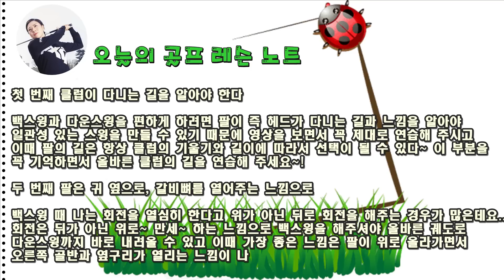똑바로 보내고 더 과감하게 휘둘러서 멀리 보낼 수 있는 현실적이고 정말 중요한 백스윙 포인트(SUB)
① 백스윙 때 팔 즉 헤드가 다니는 정확한 길을 알고 싶은 분
② 몸을 과하게 뒤로 돌리면서 백스윙을 하는 분
③ 백스윙 때 공과 너무 멀어진 느낌이 들고 뒤땅이 나오는 분
④ 회전을 한다고 무릎이 뒤로 빠지면서 축이 무너지는 분
⑤ 다운스윙이 빨라지면서 상체가 나오면서 덮이는 분

광고와 영상 쵤영 영상 편집 문의는 카톡 : golf2480

첫 번째 클럽이 다니는 길을 알아야 한다

백스윙과 다운스윙을 편하게 하려면 팔이 즉 헤드가 다니는 길과 느낌을 알아야 일관성 있는 스윙을 만들 수 있기 때문에 영상을 보면서 꼭 제대로 연습해 주시고 이때 팔의 길은 항상 클럽의 기울기와 길이에 따라서 선택이 될 수 있다~ 이 부분을 꼭 기억하면서 올바른 클럽의 길을 연습해 주세요~!

두 번째 팔은 귀 옆으로, 갈비뼈를 열어주는 느낌으로

백스윙 때 나는 회전을 열심히 한다고 위가 아닌 뒤로 회전을 해주는 경우가 많은데요.. 회전은 뒤가 아닌 위로~ 만세~ 하는 느낌으로 백스윙을 해주셔야 올바른 궤도로 다운스윙까지 바로 내려올 수 있고 이때 가장 좋은 느낌은 팔이 위로 올라가면서  오른쪽 골반과 옆구리가 열리는 느낌이 나면서 가장 중요한 "분리가 되는 느낌을" 제대로 만들면서 연습해 주세요~!